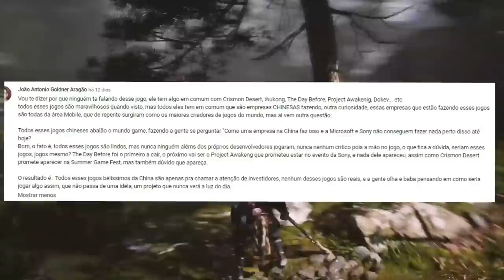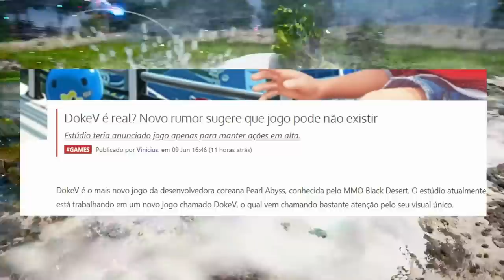Esse jogo é uma MENTIRA? Ele nem EXISTE?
DokeV não é REAL?

➤ PSN: hadessama94